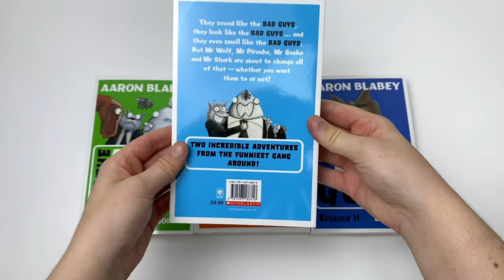The Bad Guys 6 Books Episodes 1-12 Collection Set By Aaron Blabey - Book Unboxing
The Bad Guys 6 Books Episodes 1-12 Collection Set By Aaron Blabey

They sound like the Bad Guys, they look like the Bad Guys... and they even smell like the Bad Guys. But Mr Wolf, Mr Piranha, Mr Snake and Mr Shark are about to change all of that - whether you want them to or not! Mr Wolf has a daring plan for the Bad Guys first good mission.

The Bad Guys: Episode 1 & 2:
The gang are going to break 200 dogs out of the Maximum Security City Dog Pound. Will Operation Dog Pound go smoothly? Will the Bad Guys become the Good Guys? And will Mr Snake please stop swallowing Mr Piranha?

The Bad Guys: Episode 3 & 4:
Mr Wolf and his bad, bad buddies, Mr Piranha, Mr Snake and Mr Shark, have messed with the wrong guinea pig. And this nasty little furball wants revenge.

The Bad Guys: Episode 5 & 6:
Should you cry? NO! Just sit back and watch the fur fly as the world's baddest good guys take on two new adventures.

The Bad Guys: Episode 7 & 8:
Will they come back down to earth? And, if they do, will they survive what's waiting for them? Should you panic?

The Bad Guys: Episode 9 and 10:
This time they're in monster-sized trouble! An alien invasion is on the horizon and Marmalade's villainous forces are determined to destroy the word. Can the funniest guys around save the world, yet again?

The Bad Guys: Episode 11 and 12:
Shocking discovery means the party might be over sooner than they think… And that’s not all! Something’s going on with Snake. Oh, and there’s the mysterious Agent Fox… Who is she exactly? The gang is back in two epic adventures – and things are badder than ever!